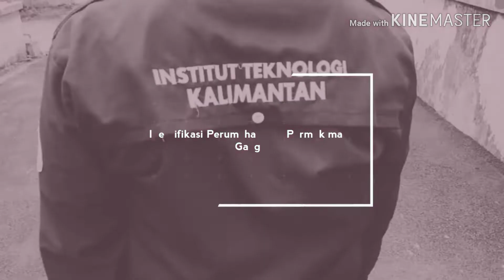rwp30 || Identifikasi gang satunya kelurahan baqa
Identifikasi Perumahan dan Permukiman Gang 1 Kelurahan Baqa Kecamatan Samarinda Seberang Kota Samarinda

Nama : Rizky Wisnu Pratama
Nim : 08181071
Prodi : Perencanaan Wilayah dan Kota
Angkatan : 2018
Kelas : PWK A

sekian vlog dari saya semoga bermanfaat terimakasih